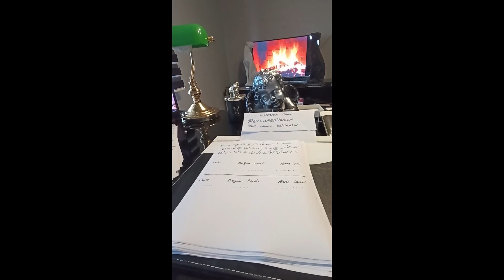Ercüment Hoca 0552 282 33 33 ücretsiz bakım UŞAK BANAZ Kısmet Arttırma Muskası